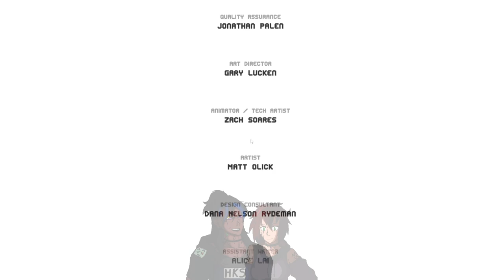Robotic Wrath vs THE HUMAN WILL - CLONE DRONE IN THE DANGER ZONE: FULL LET'S PLAY